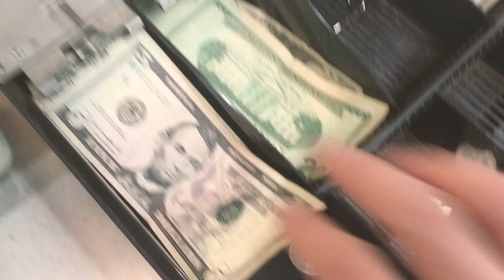Transformers 7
Megatron has caused deviation to the city of metropolis. Casualties are high and Zach needs to find the all mighty cube to save the world from deviation. As tension rises and all hope seems lost a new hope arrives to save the day.